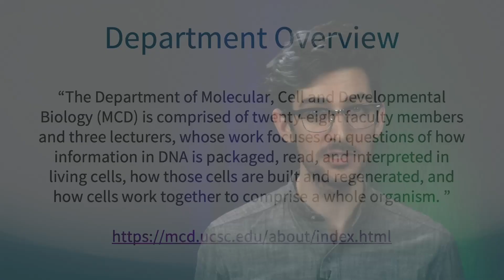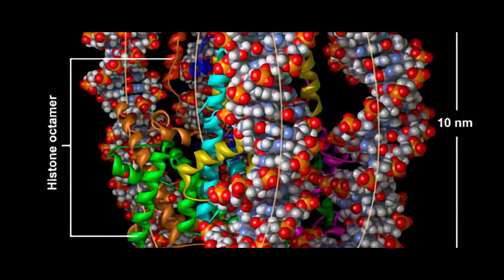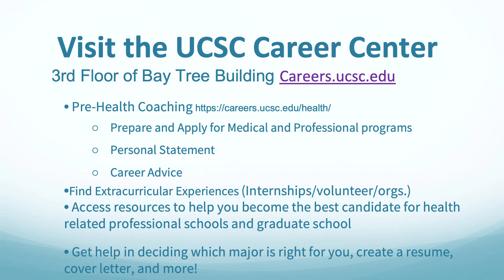Neuroscience - UCSC Majors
Learn about majoring in Neuroscience at UCSC